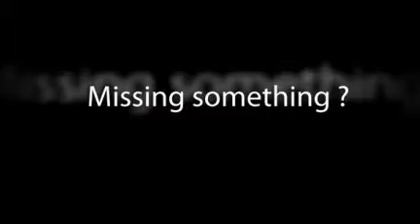Stair Carpet for your Home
Stair Carpet for your Home-: Browse our retailers for a wide range of beautifully crafted stair carpets and runners for your home.